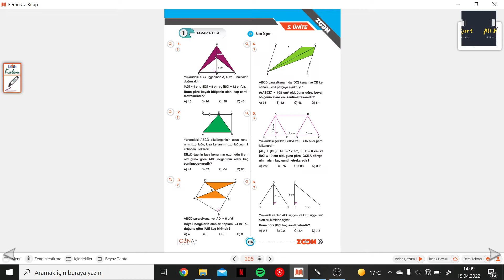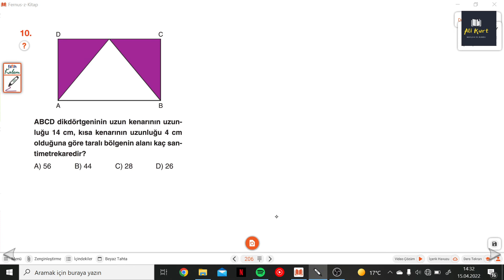6.SINIF ZOOM S.205-206 ALAN ÖLÇME TARAMA TESTİ 1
Günay Yayınları S.205-206 ALAN ÖLÇME TARAMA TESTİ 1 ile devam ediyoruz.